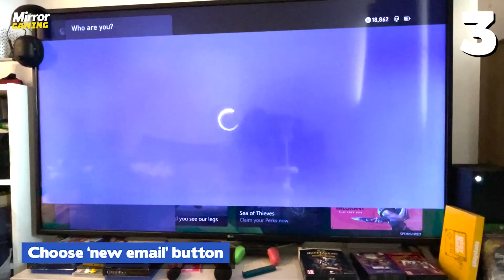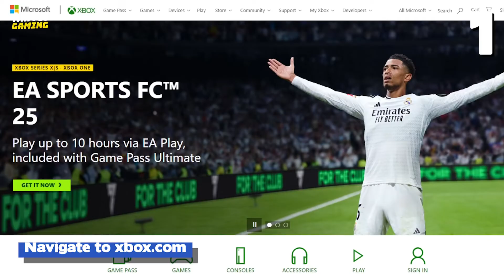How to make a new Xbox account - EASY step-by-step instructions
If you're wondering how to create a new Xbox account, whether that be using your Xbox Series X|S console or using your PC or phone, we've got you covered with step-by-step instructions. Regardless of whether you're hoping to make a fresh account for yourself or a friend or family member, here's how to get started so you can waste less time faffing and more time gaming.

Here is a link to the written version of this guide

Overview 00:00 - 00:16
On Xbox 00:16 - 01:10
On PC or mobile 01:10 - 01:52
Outro 01:52 - 02:12